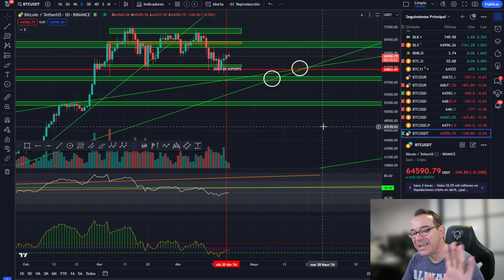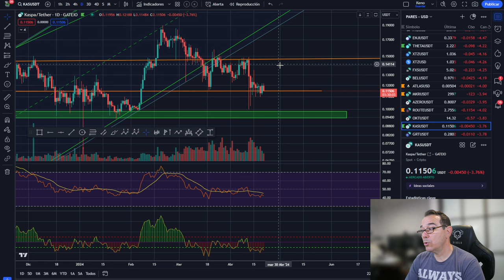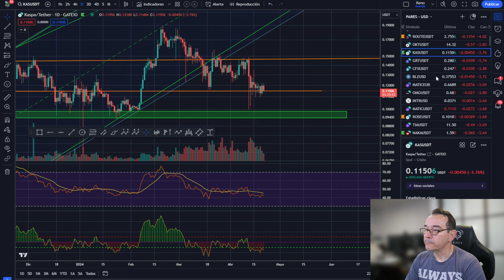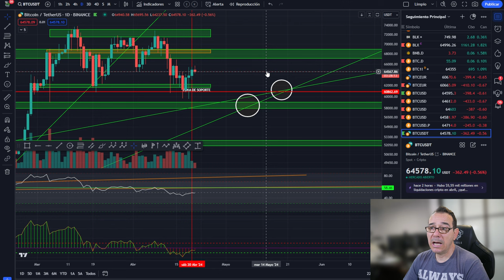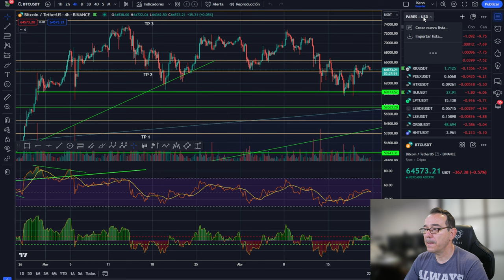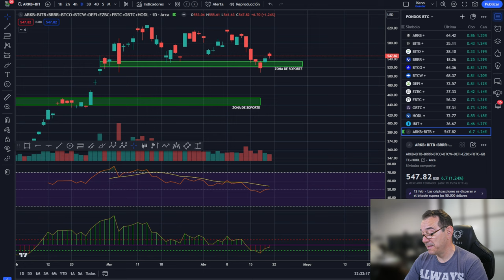💥💵Bitcoin! es mejor que el oro digital 💵 Semana definitoria💥